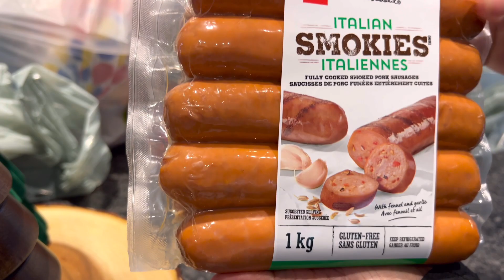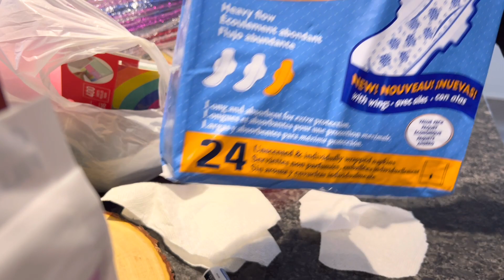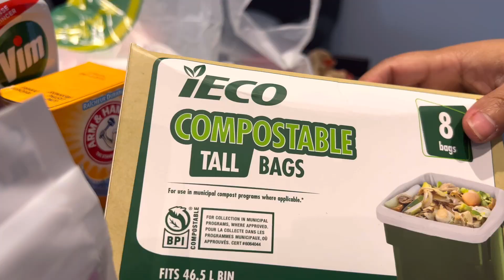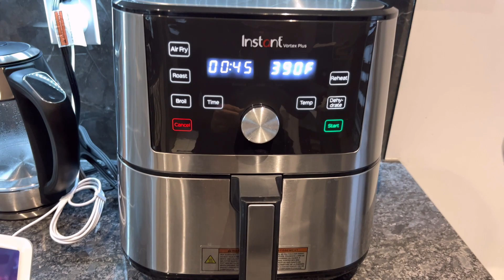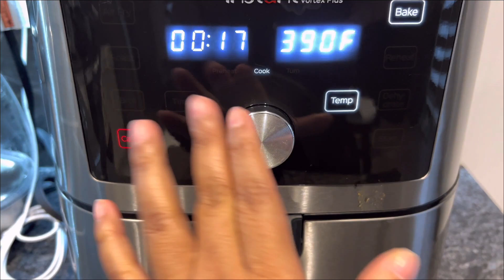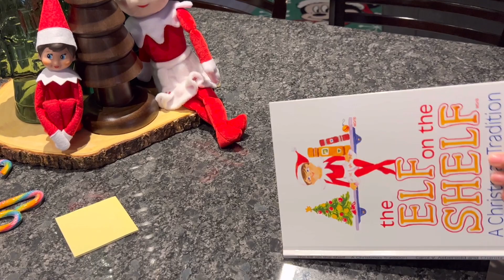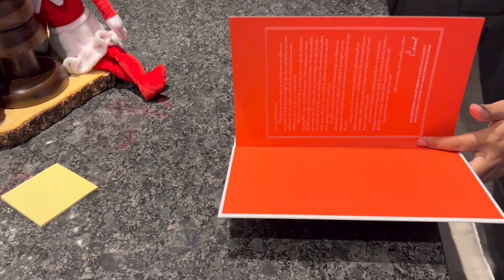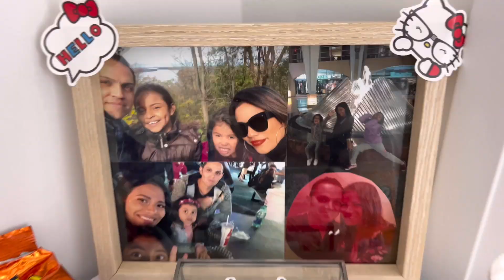Que hago en mi día libre, cuando no trabajo / Pollo en la Air-fryer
Hola mis amigos, gracias por su apoyo 🙏🏽♥️

Si te gusto el vídeito regálanos tu like 👍🏽♥️

Sean felices y no se olviden de dar gracias siempre!